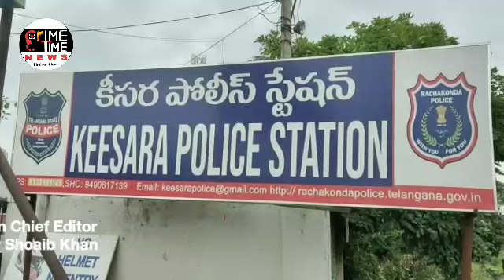Crime Time News.... Rave party busted in keesara police station limits 11 Person held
Rave party busted in Keesara 11 Person held

Rachakonda police busted a rave party organised by the owner of a seed company at a villa in Keesara police limits and arrested 11 people. Five women, who were hired to perform at the party, were rescued and shifted to a home. The police said Chindi Prabhakar Reddy, working as an area manager for a seed-manufacturing company, wanted to organise a year-ending party for their dealers. For this, he contacted Dandu Bhaskar Varma, a travel agent.

With help from the other accused, Varma booked four villas at Keesara for the party. Another accused, Banothu Kumari, arranged for five women to perform at the party. Based on a tip-off, the police raided the premises and found loud music was being played. It was also found that Prabhakar had invited around 70 dealers for the party, but when the raid occurred, only seven of them had arrived.